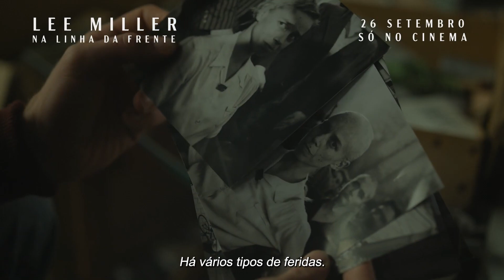LEE MILLER: NA LINHA DA FRENTE | SPOT TV Legendado PT | Kate Winslet | Marion Cotillard |26 Setembro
A antiga modelo de capa da Vogue, Lee Miller, deixa uma vida de glamour e segue para o coração da Segunda Guerra Mundial. Uma pioneira americana cheia de coragem, amor e luxúria, Lee segue para Londres, para se reunir com o negociante de arte Roland Penrose. Numa Londres sob ataque de bombas, Lee diz à Vogue britânica que quer capturar a coragem das mulheres britânicas sob o cerco. Armada com uma camara, uma máquina de escrever e uma credencial americana, as suas imagens e reportagens da Frente saltam das páginas da Vogue para os leitores ávidos de ambos os lados do Atlântico. A 30 de abril de 1945 Lee Miller testemunha o horror inimaginável de Dachau. De volta à Inglaterra, cabe a seu único filho, Antony Penrose, desvendar os mistérios da mãe que ele gostaria de conhecer melhor: uma mulher incrível, uma mulher com um segredo, que não permite que nem mesmo os demónios pessoais atrapalhem uma vida verdadeira.

Com: KateWinslet, MarionCotillard, Andrea Riseborough, AlexanderSkarsgård, Josh O'Connor, Andy Samberg, Enrique Arce, Noémie Merlant, Arinzé Kene, Vincent Colombe, Patrick Mille, Samuel Barnett, Zita Hanrot, Ian Dunnett Jnr, Harriet Leitch, James Murray, Sean Duggan, Riley Neldam

Realização: Ellen Kuras

Estreia em Portugal: 26 Setembro 2024